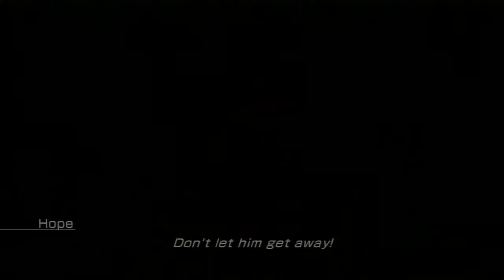Lightning Returns: FF13 Demo (PS3)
Trying out the demo for the first time and getting a grasp of the battle system.

Footage of Lightning Returns: Final Fantasy 13 demo gameplay on PS3.
Note: Sorry for the out of sync audio, no idea what happened when recording but the audio sync returns to normal later in the video.